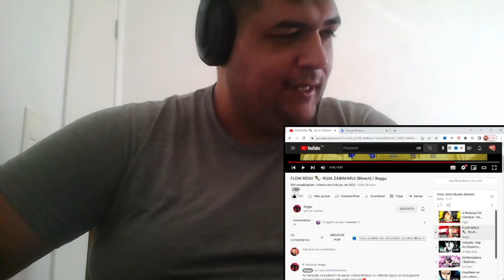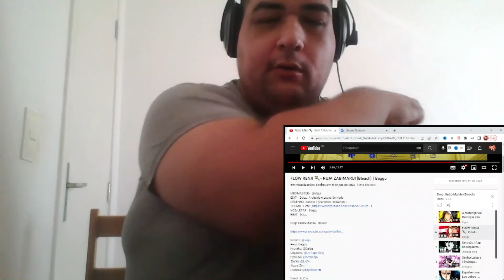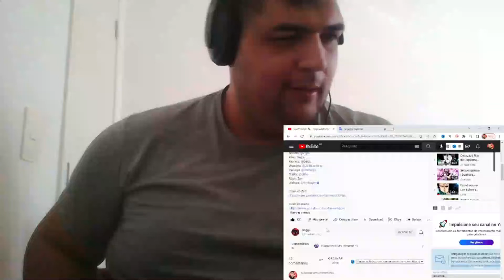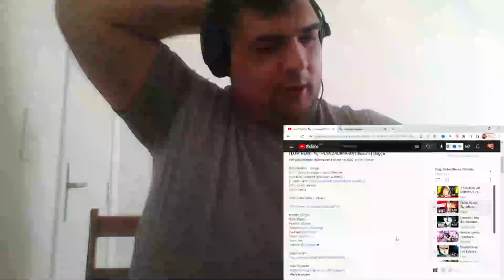FLOW RENJI 🗡️- RUJA ZABIMARU! (Bleach) | Baggu / REACT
FLOW RENJI 🗡️- RUJA ZABIMARU! (Bleach) | Baggu

Dá like com o nariz e se inscreve com o pé, desafio você!!